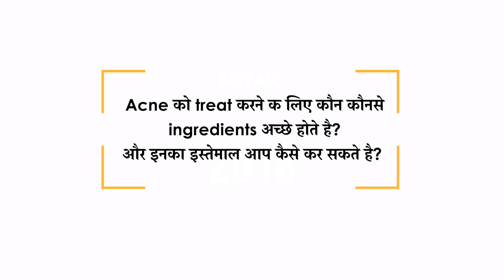Acne के लिए Best Medicine | ClearSkin, Pune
How to get rid of acne?  Do you know what is the best medicine for acne?  Do you want to know is there any side effects acne medication?

For more dermatologist vetted resources on Acne and Pimple treatment,

00:00 - About Medicine For Acne
00:55 - Effective Ingredients to Treat Acne
01:02 - Benzoyl Peroxide
02:15 - Salicylic Acid
03:11 - Alpha Hydroxy Acid
03:59 - Topical Retinoid
04:53 - Azelaic Acid
05:17 - Topical Antibiotics
06:07 - Self-Care to Prevent Acne
Let's discuss the medications

1) Benzoyl Peroxide
a) This is the most common and effective over the counter ingredient to treat acne.
b) It kills acne-causing bacteria and releasing free oxygen radicals helps to cure acne.
c) It removes dead skin cells and unclogs pores by which acne decreases on its own.
d) Benzoyl peroxide is used in various cleansers, lotions, creams, gels and spot treatments.
e) Because of its antibacterial properties, it proves to be very beneficial for oily skin.

2) Salicylic Acid.
a) It prevents your skin pores from clogging.
b) Its concentration is usually 0.5 to 5 percent.
c) It has anti-inflammatory properties as well as used in a lot of cosmetic products such as cleansers, spot treatments, and BB cream.
d) It controls excessive oil production and also stops excessive shedding of cells.
e) It acts as a gentle exfoliator. It removes the upper layer of your skin, i.e., the dead skin layer.
f) It also helps in reducing inflammation.
g) It is very effective against mild forms of acne like blackheads and whiteheads.

3) Alpha Hydroxy Acids
a) They exfoliate the skin and help in reducing skin inflammation.
b) These acids also help in making skin new and smoother.
c) These are used in various Washes, peels, moisturizers and serums.
d) This is it is very important to apply sun protection along with this treatment.

4) Topical Retinol Acids and Retinoids
a) Topical retinol is highly effective to treat moderate to severe acne.
b) It prevents new acne from forming.
c) Its results start to show within eight to twelve weeks.
d) Topical retinoids are also used to treat acne.
e) People who have mixed type acne or inflammatory acne, for them these topical retinoids prove very beneficial.
f) Do consult your doctor before taking Retinoids.

5) Azelaic Acid
Azelaic acid is also used in controlling acne.
It is also helpful in reducing post-acne spots hyperpigmentation.

6) Topical Antibiotics
a) A lot of times to treat acne, Topical Antibiotics such as Erythromycin and Clindamycin are also used.
b) They reduce skin infection. They don’t reach the deep layer of your skin.
c) These are less effective than systemic antibiotics.
d) Taking these without doctor’s advice may lead to side effects.

So these are the common skincare ingredients that are used to treat acne.

What is the best face wash for acne-prone skin?

वीडियो देखने के लिए धन्यवाद Acne के लिए Best Medicine | Best Medicine For Acne | ClearSkin, Pune